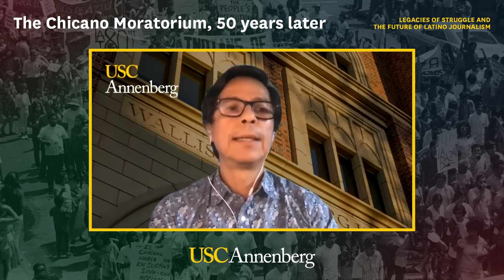The Chicano Moratorium, 50 Years Later: Legacies of Struggle and the Future of Latino Journalism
August 29, 2020, marks the 50th anniversary of the Chicano Moratorium march and the Los Angeles County Sherrif’s killing of Los Angeles Times journalist Ruben Salazar. Moderator Josh Kun, Chair in Cross-Cultural Communication, leads a panel discussion with USC Annenberg faculty members Laura Castañeda and Félix Gutiérrez, as well as L.A. Times journalists Esmeralda Bermudez ’03 and Gustavo Arellano to explore the legacy of these historic events.